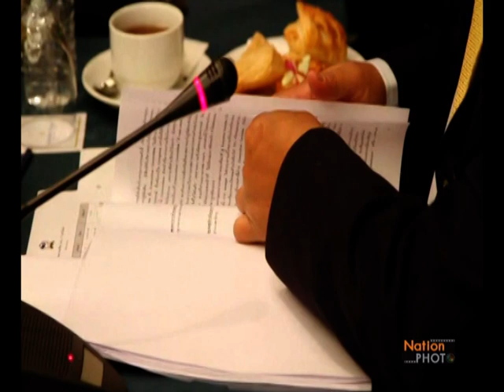วรวีร์เดินทางมาร่วมประชุมสภาสมาคมฟุตบอล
วรวีร์ มะกูดี นายกสมาคมฟุตบอลแห่งประเทศไทย ในพระบรมราชูปถัมภ์ เดินทางมาร่วมประชุม สภาสมาคมฟุตบอล โดยมีกรรมการเข้าร่วมครบองค์ประชุม ที่ โรงแรมโกลเด้นทิวลิป Photographer กิตตินันท์ รอดสุพรรณ (Kititnun Rodsupan)